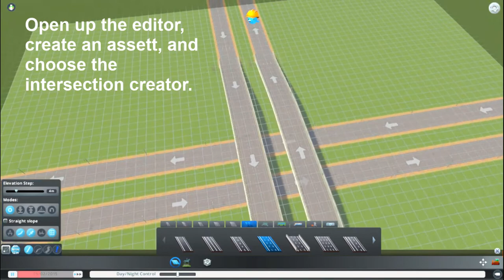4 stack interchange tutorial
A descriptive tutorial on how to use the asset editor to build a 4 stack interchange to create your very own ploppable interchange!